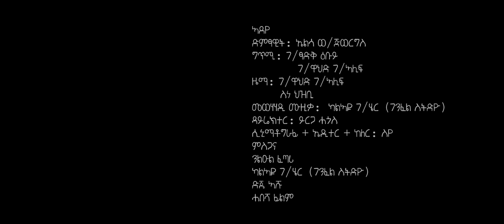Elsa Weldejewergs(Hreseley) - Adey'ye - ኣደይ የ - ኤልሳ ወ/ጅወርግስ(ሕረሰለይ) - New Tigray Tigrigna Music 2021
Elsa Weldejewergs(Hreseley) - Adey'ye - ኣደይ የ - ኤልሳ ወ/ጅወርግስ(ሕረሰለይ) - New Tigray Tigrigna Music 2021(Official Video)